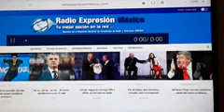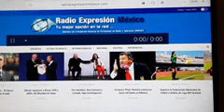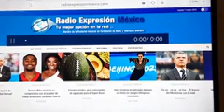RESUMEN INFORMATIVO 1/3/2022